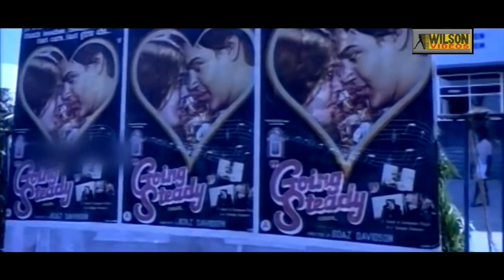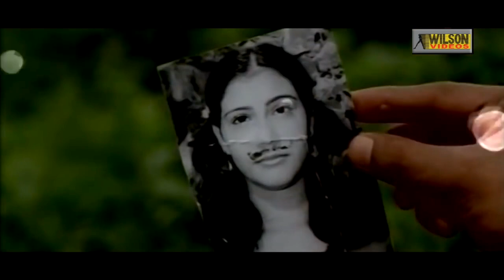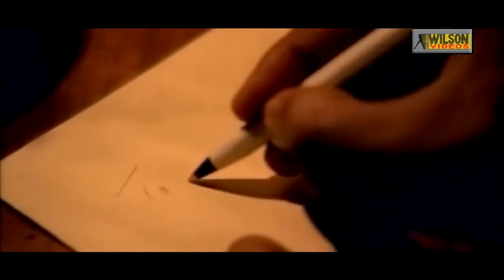Onnanam Kunnil Oradi Kunnil Malayalam Full Movie | Comedy Movie | Mohanlal | Lissy | Shankar | HD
Onnanam Kunnil Oradi Kunnil is a 1985 Indian Malayalam-language screwball comedy film written and directed by Priyadarshan. The film stars Mohanlal, Shankar, Sukumari, Prem Prakash and Sankaradi. The film has musical score by Raghu Kumar.

Directed : Priyadarshan
Written by : Priyadarshan
Produced : Raja Dennis , Ravi Dennis
Starring : Mohanlal , Shankar , Lissy , Prem Prakash , Sukumari , Sankaradi